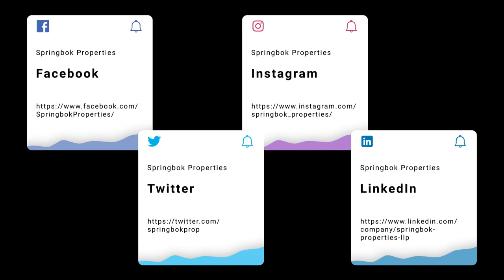Property For Sale in Durham | Henry Street South, Seaham | Springbok Properties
More about this property:

PRICED TO SELL - FREEHOLD - Council Tax band D - Double Glazing - Central Heating - Off-Road Parking - Driveway - Amenities Nearby - Close To Public Transport - En-suites Bathroom - Downstairs Bathroom - No Chain - Sought After Location

A lovely detached five-bedroom property in close proximity to the seaside town of Seaham, this home is a rare find that requires only updating to reach its full potential and add endless value.

The house is located in the picturesque neighbourhood of Seaham and benefits from highly convenient transport links, as it is only a short distance away from Seaham Train Station and Interchange Bus & Coach Station. Local schools, shopping facilities and hospitality establishments are all right on the doorstep.

Looking out over a quiet road, the property is highly attractive and benefits from very desirable surroundings.

There is little work required to get this lovely home looking its best. It's five bedrooms, three bathrooms and two reception rooms offer a new opportunity to add value. The main living space boasts a large bay window, period features, a good-sized fireplace and plenty of natural light.

With just a little redecoration, the space could be easily transformed into the perfect modern reception room, thanks in no small part to its considerable existing appeal.

The house's kitchen-diner is particularly large and well-proportioned, with plenty of attractive features, including a gas hob, fitted cabinets and practical utility storage, there is little work required for a buyer to fulfil its significant promise. The ground floor also boasts a downstairs WC.

There are five large bedrooms, all of which offer huge amounts of promise and one of which boasts an en-suite bathroom. The family four-piece bathroom is well-appointed and contains a generously sized bathtub, a shower cubicle, a hand wash basin and a WC.

The property also benefits from electric doors on the property's double garage, and a courtyard that can fit 2 cars. The house also boasts an impressive 2000 sq ft garden.